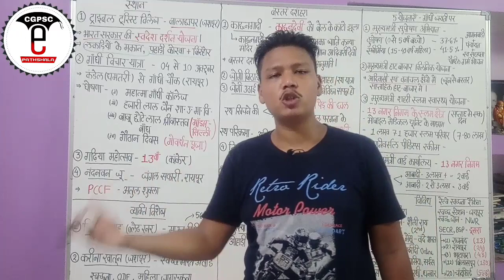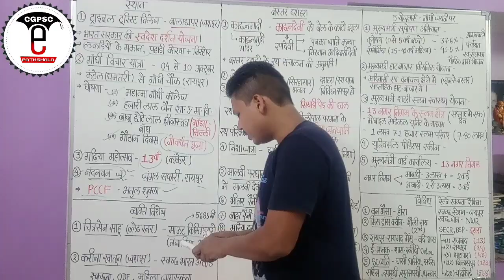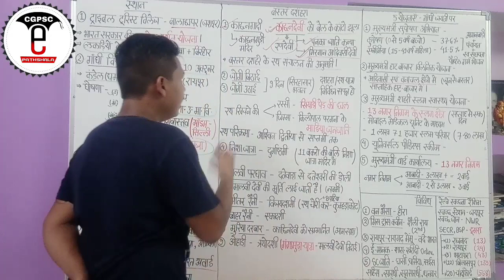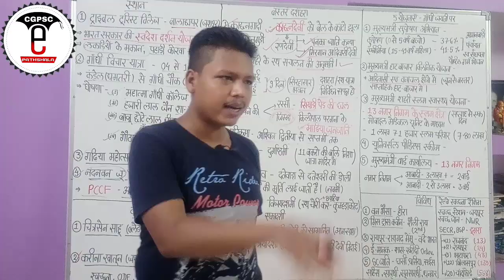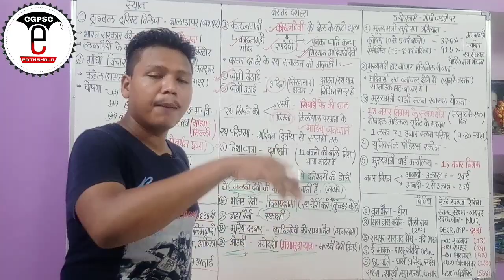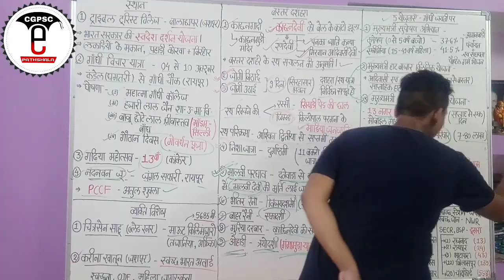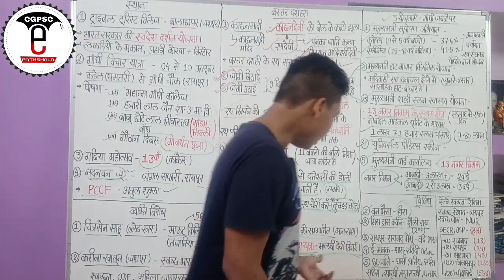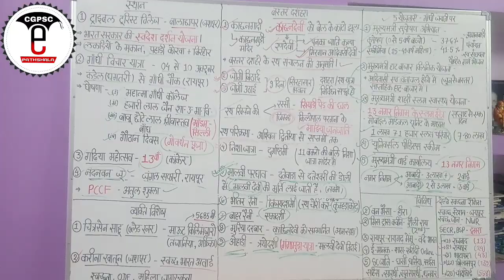छत्तीसगढ़ करेंट अफेयर्स अक्टूबर-2019 (Part-1)| Cg Current Affairs Oct-2019 |CGPSC e-pathshala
hello friends,